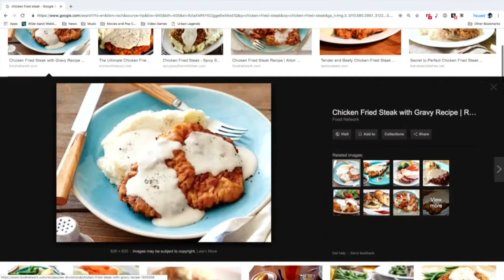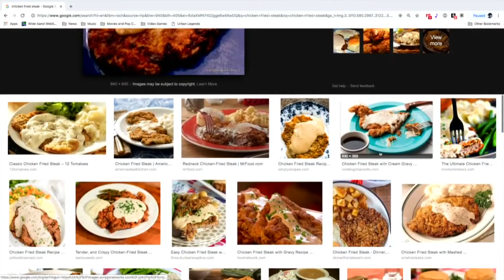Last Stream on the Left - S6 EP9 - February 5, 2019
NOTE: Huckabee talk show footage blurred for copyright. So much for free speech.
Tonight on Last Stream, news reaches our beef brigade detailing Daddy Chunk’s efforts to round up a posse in the next town, and if there’s one thing our homosexual heifer herders can’t stand, it’s posse. Meanwhile, a curious character comes out from his cryptic cover to contact the Devilish Dickies – a character who calls himself The Owl.